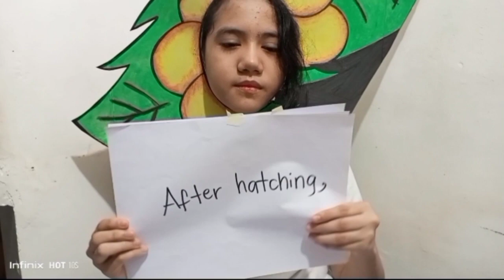Life cycle of butterfly "The eggs" by Christine Joy Tabisaura no copyright music intended